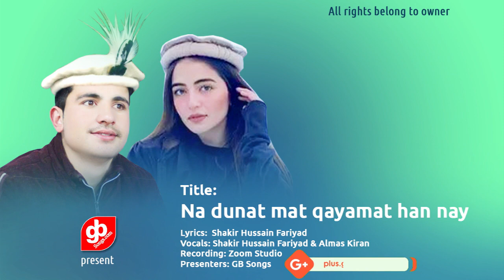New Shina Song | Nay Dunat Mat Qayamat Hn Nay | Shakir Hussain Fariyad, Almas Kiran | GB Songs 2021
New Shina Song
Title: Nay Dunat Mat Qayamat Hn Nay
Lyrics: Shakir Hussain Fariyad
Vocals: Shakir Hussain Fariyad & Almas Kiran
Recording: Zoom Studio
Presenters: GB Songs
Deliver Your Content:
©Gilgit Baltistan Songs-GB Songs 2020